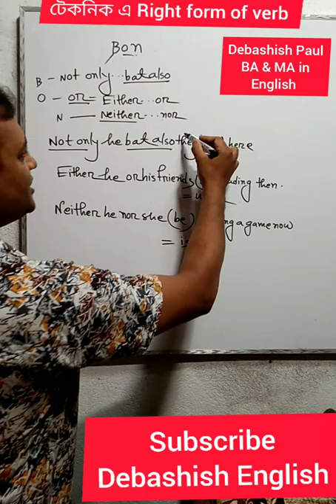Right form of verb